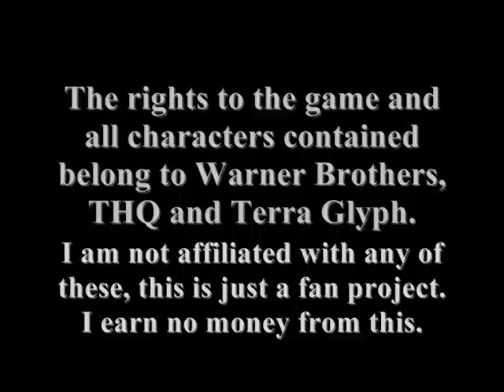Let's Play Scooby Doo Classic Creep Capers - Part 6 - Snow Ghost Takes A Tumble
On To Chapter 3!